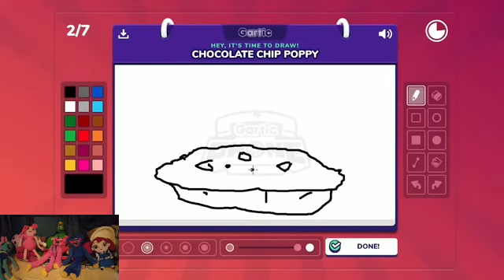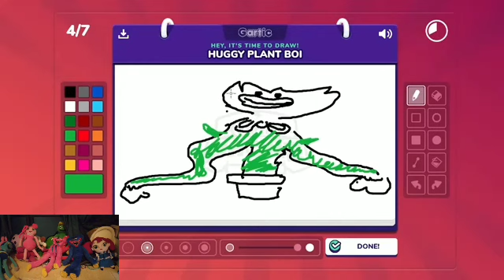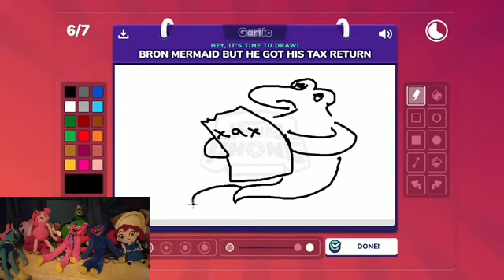Drawing Battle Poppy Playtime Friends Prime Capitol Friends